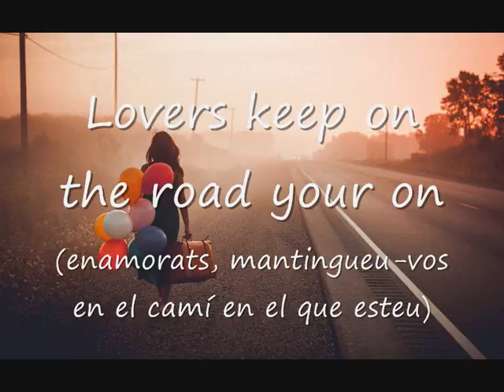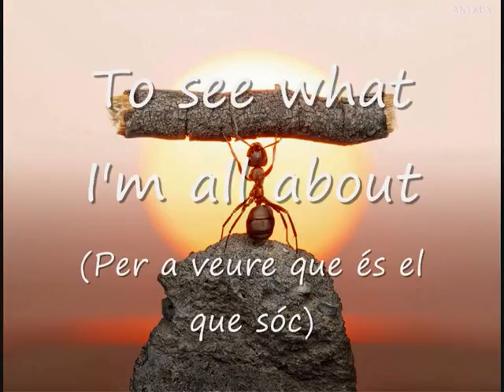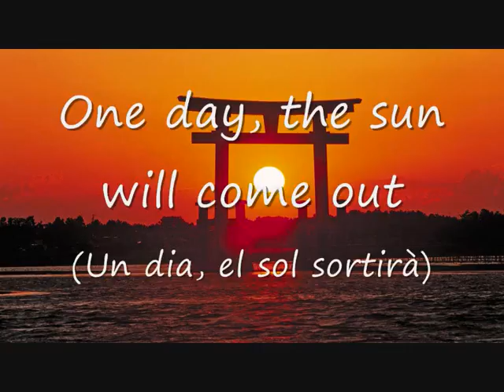Lovers in Japan Coldplay Lyrics i lletra en català IES Sentmenat